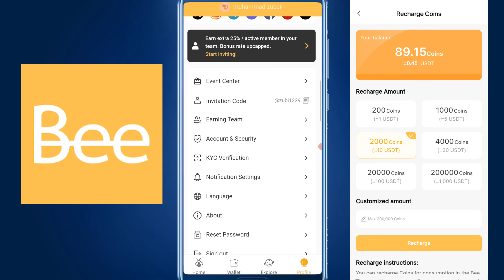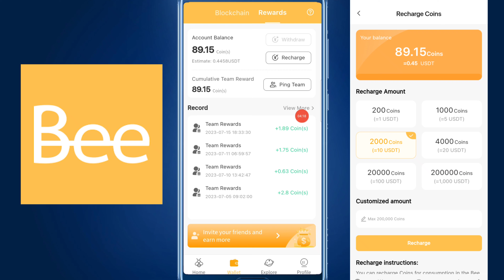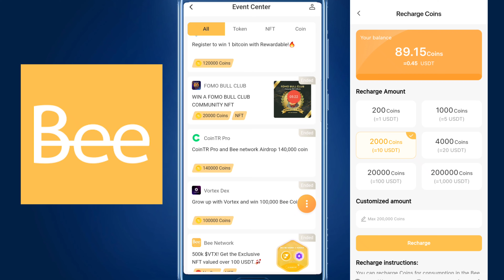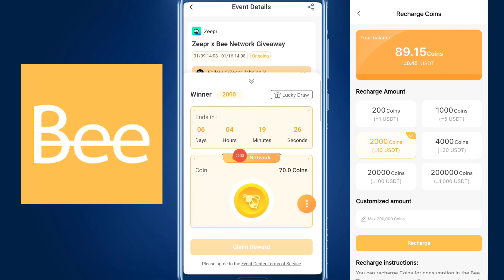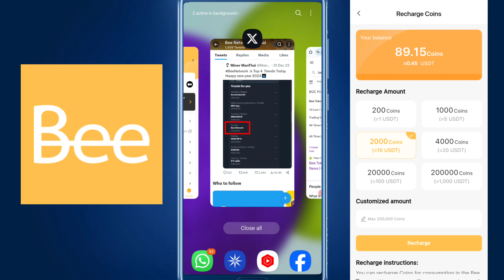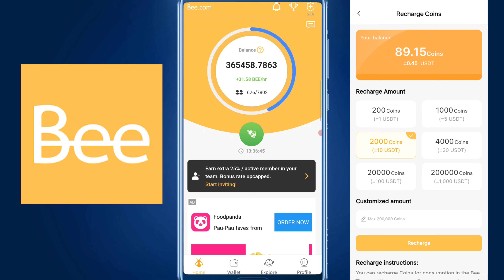Bee Network New update - Price Prediction || Bee Network Coins 200 = $1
joining code: zubi1229
Bee Network is the world's largest web3 interactive platform. Join by invitation and earn Bee for bigger fortune with one click. Use my invitation code to join and get 1 Bee for free: zubi1229.